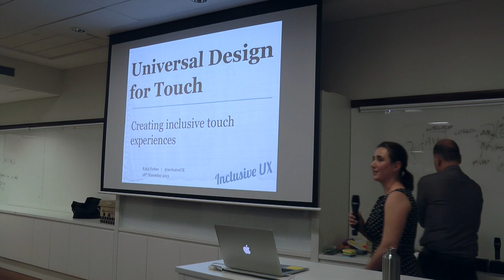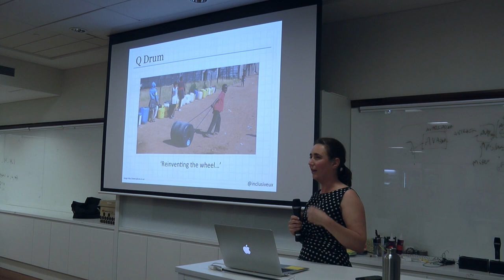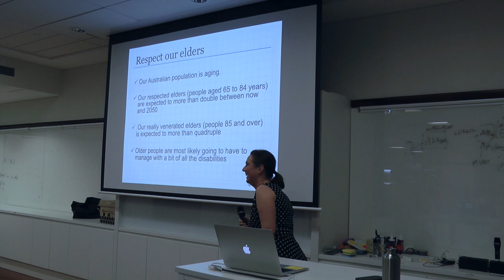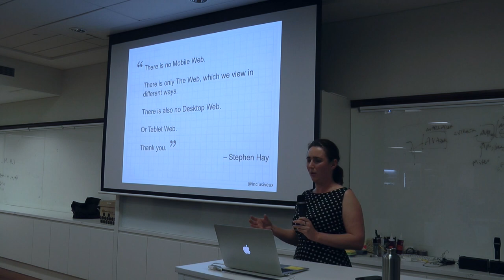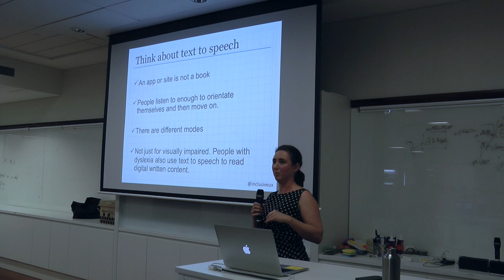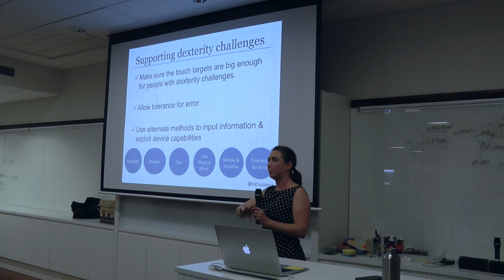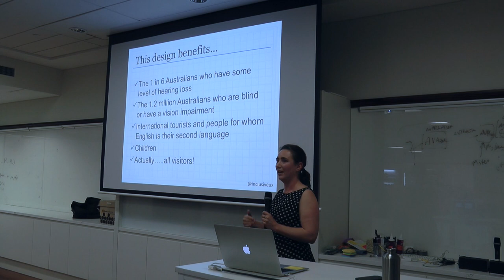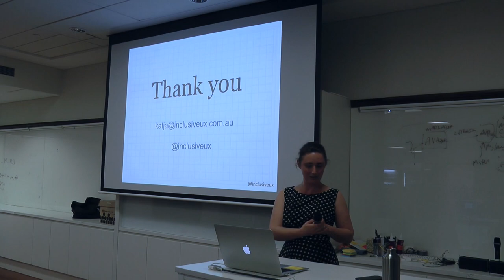Designing for Diversity - IxDA November 2013